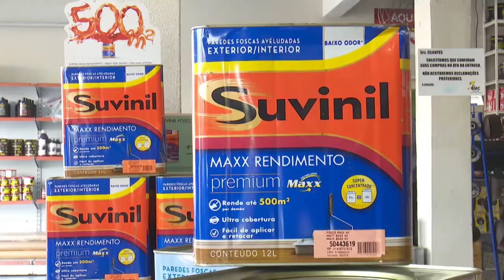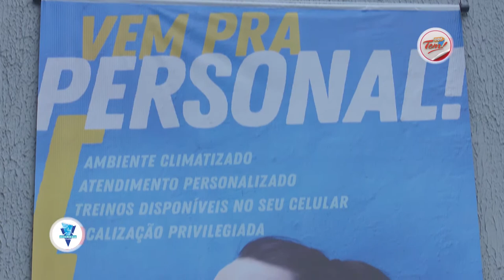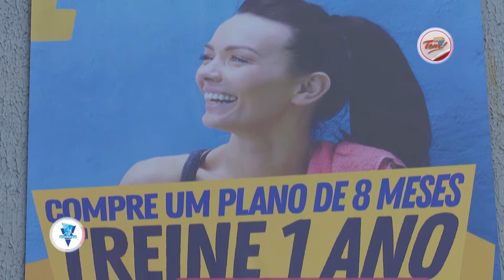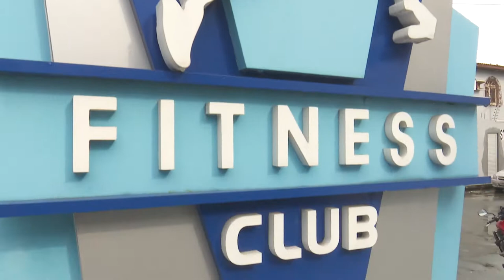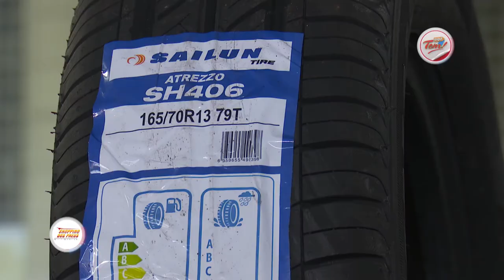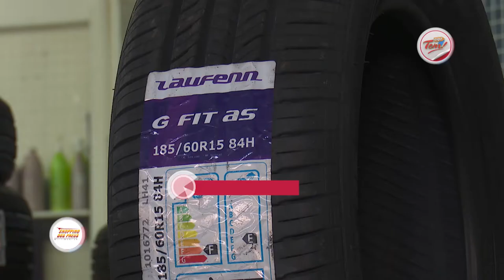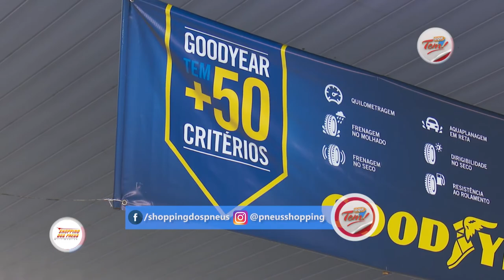Programa Aqui Tem - 07 04 2018 (01º Bloco)